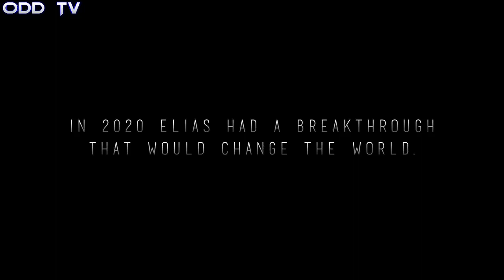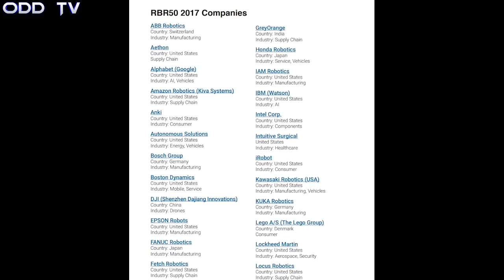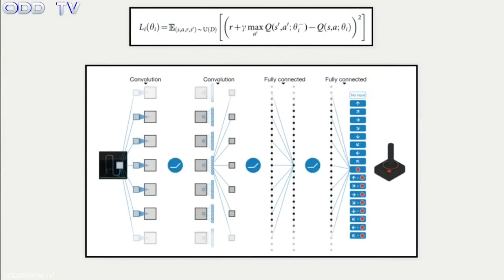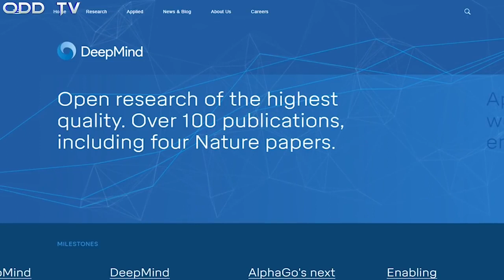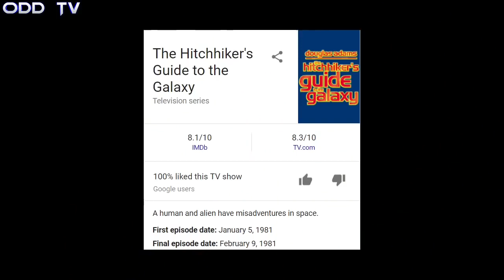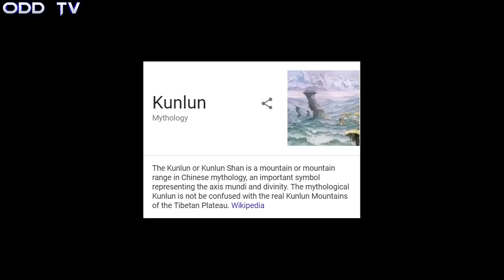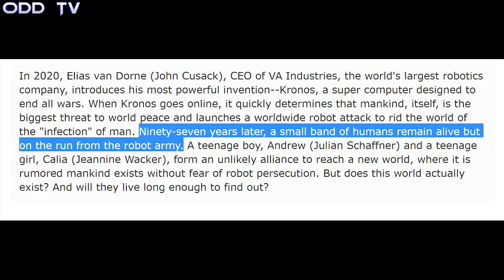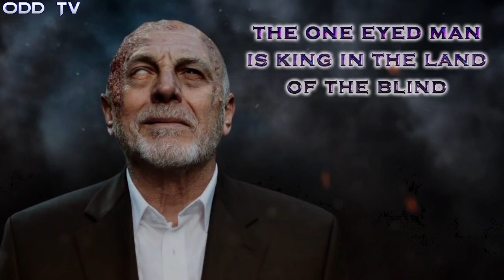|ODD Reality| Artificial Intelligence & North Pole Hidden Land